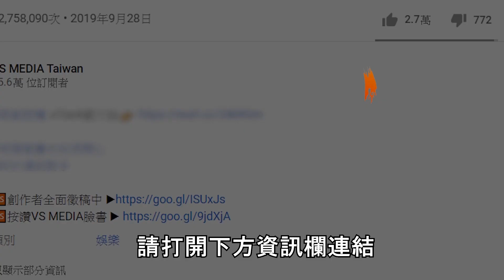在工地「這工班」最快狠準！專業師傅解析什麼是放樣工班！｜VS MEDIAｘ@太陽下的男人